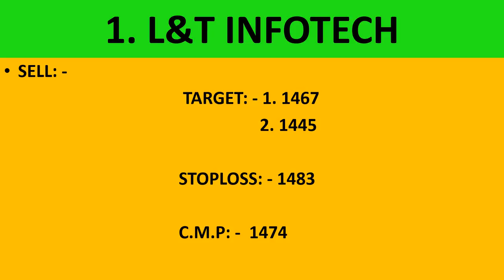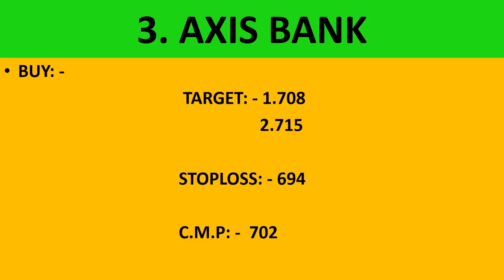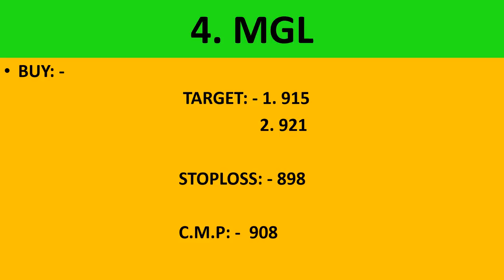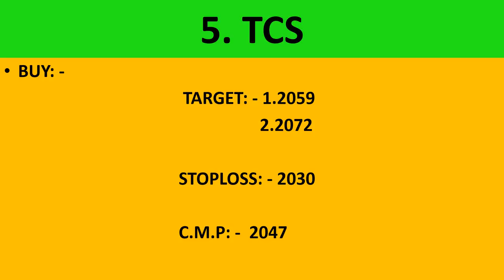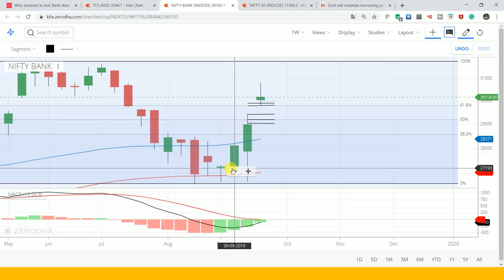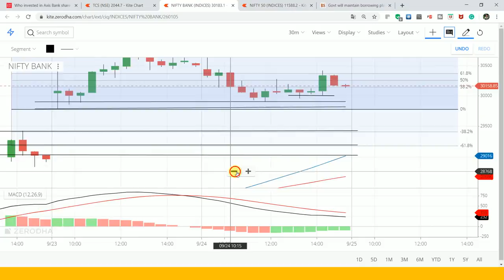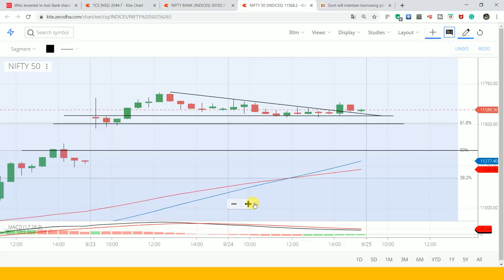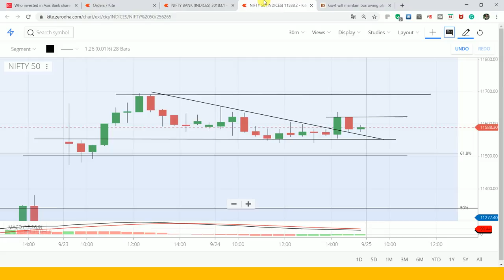5 Jackpot Intraday Trading Tips | Nifty & Bank Nifty Analysis | 25th September 2019 Trading Tips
live nifty/ bank nifty OPTION TRADING and technical analysis for 25 SEPTEMBER. 19. also options strategy for "NIFTY/BANK NIFTY ".

1. AXIS BANK

2. GNFC

3. MGL

4. TCS

5. L&T INFOTECH